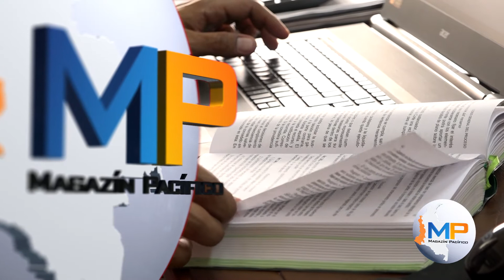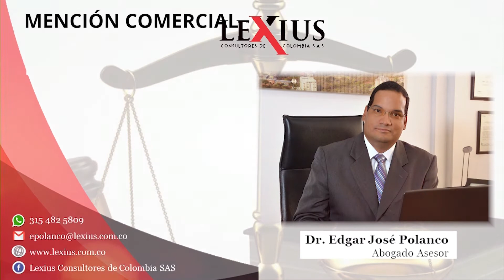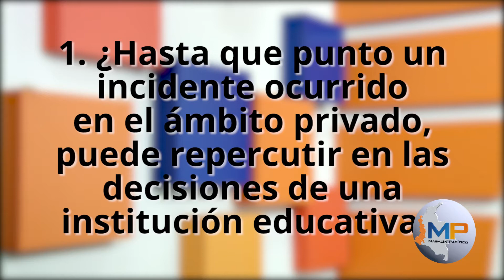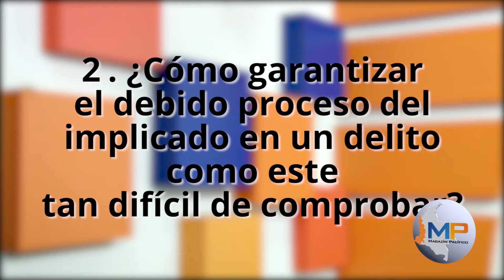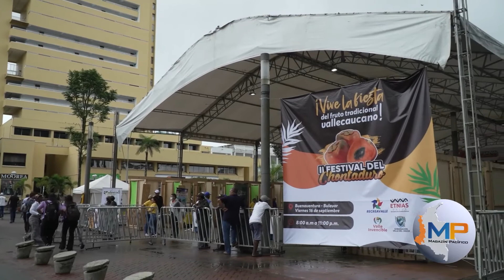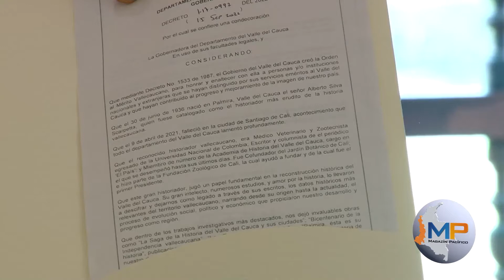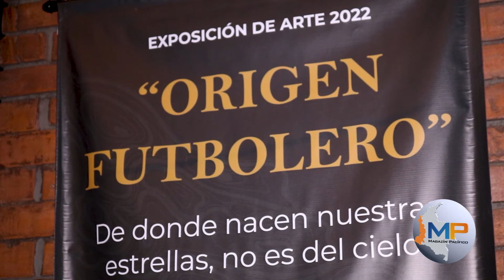Magazín Pacífico 21 de Septiembre de 2022